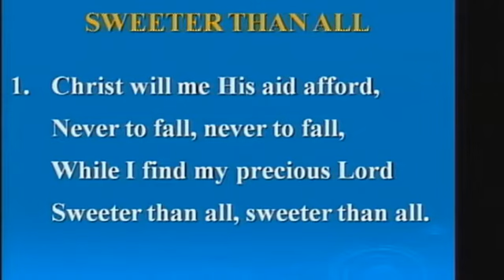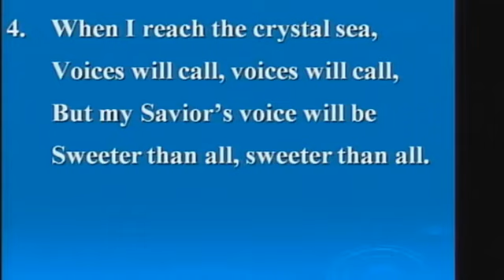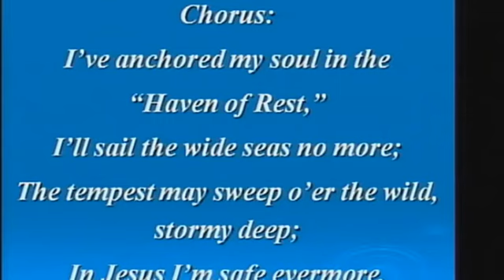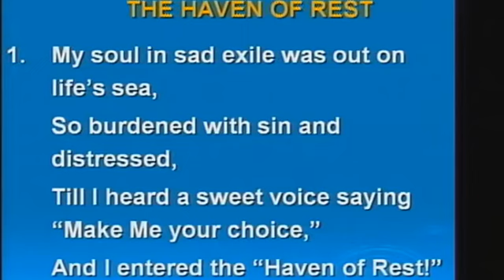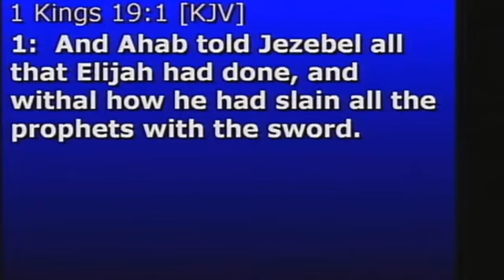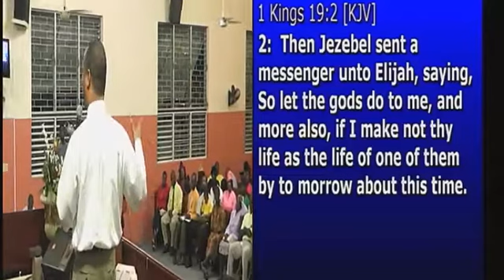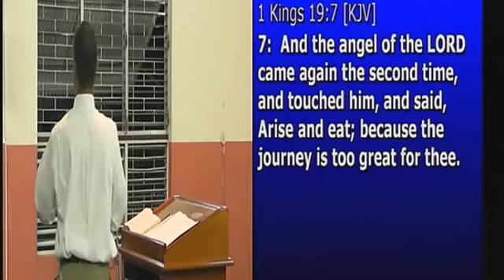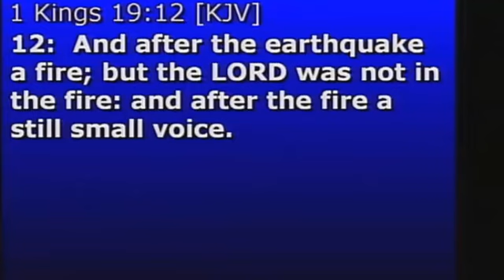Pentab Sunday Night December 15, 2013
Pastor Bartlett  "Keep your focus on Jesus"